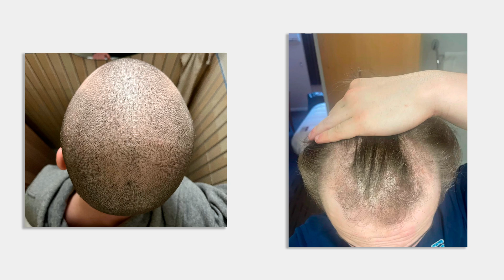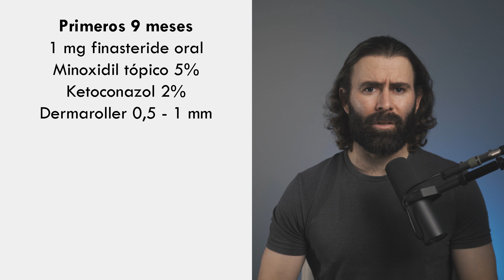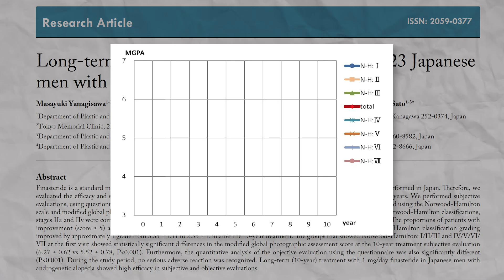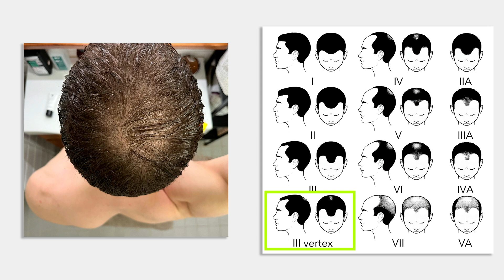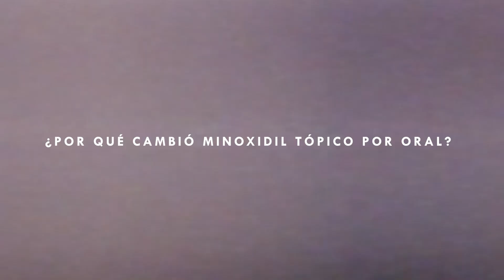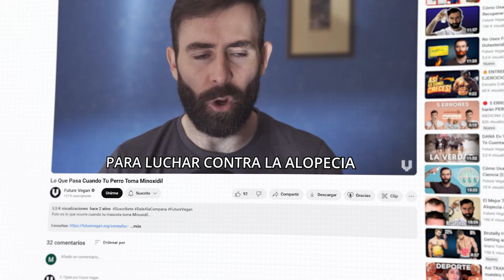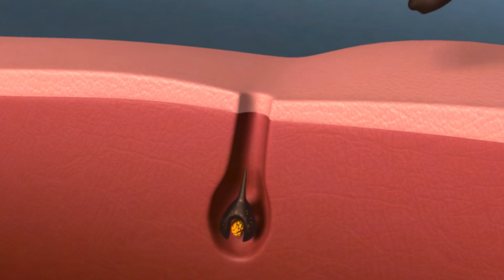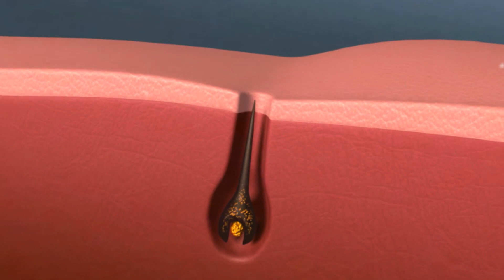Cómo Recuperé El Pelo De Las Entradas Sin Injerto En 15 Meses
Estas 3 personas recuperaron el pelo con estos tratamientos👇🏼

𝗖𝗼𝗻𝘁𝗲𝗻𝗶𝗱𝗼
0:00​​​​​​​ - Tratamientos orales vs tratamientos tópicos
0:21 - Efectos secundarios de finasteride y dutasteride
0:52 - Caso 1
1:48 - Primeros 9 meses
3:05 - Siguientes 6 meses
4:51 - ¿Por qué cambio minoxidil tópico por minoxidil oral?
7:18 - Caso 2
8:31 - Caso 3
9:09 - Injerto vs tratamiento en la coronilla
9:33 - Qué dicen los expertos sobre minoxidil oral